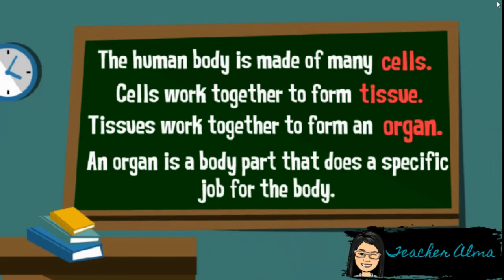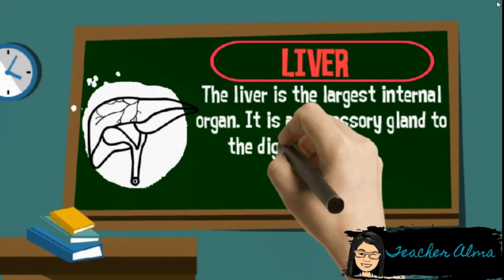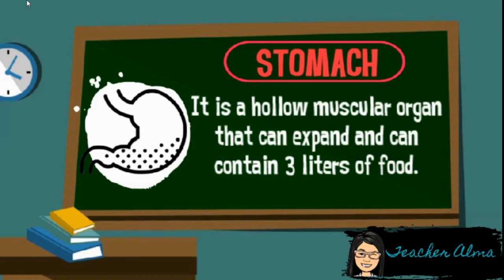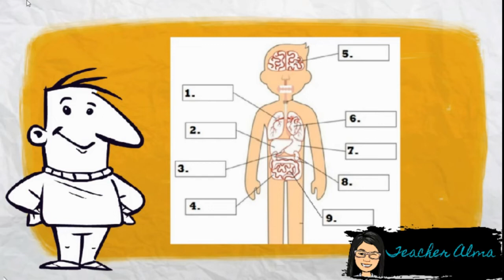Major Organs of the Body | Titser Alma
This video lesson contains description/function of some major organs of the human body. There is also an activity to answer before this video ends.

Whether you are an educator or a student, I hope you find this useful.

Titser Alma | Teacher Alma
This channel does not claim ownership of any of the images used in this video lesson.
Cute Avalanche by RKVC from YouTube Music Library.

Video edited in Wondershare Filmora 9 and OpenShot.